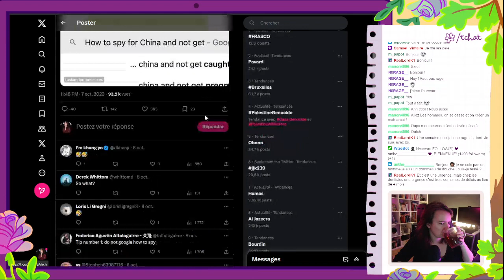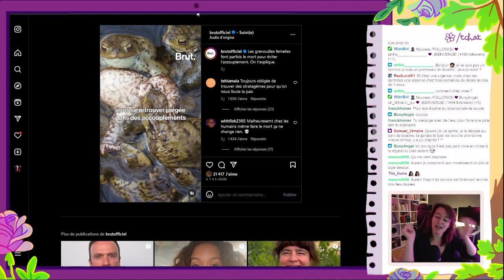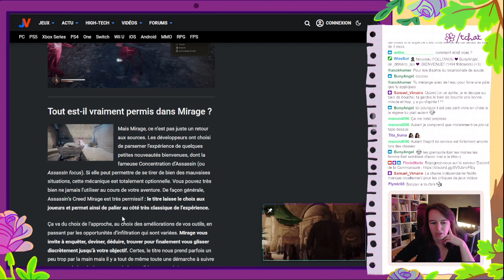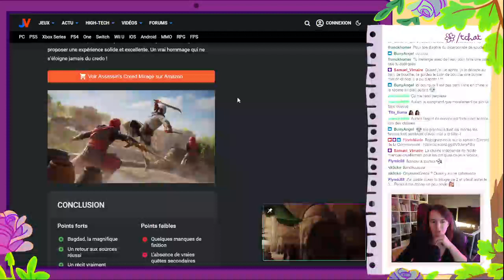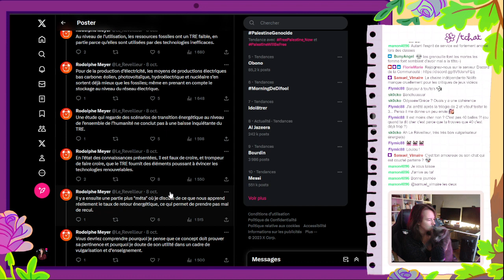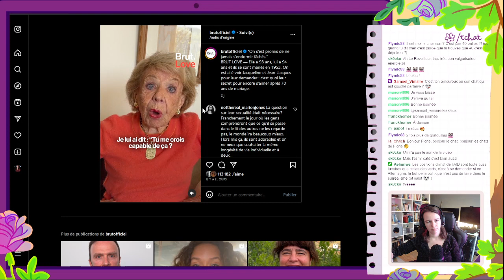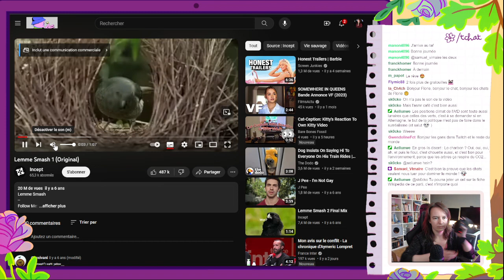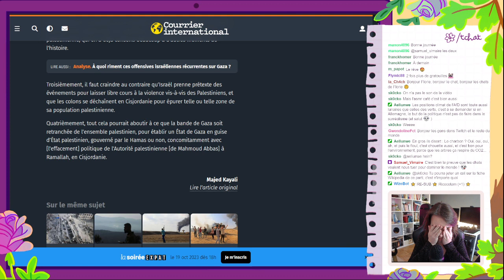Matinale du 18/10/2023